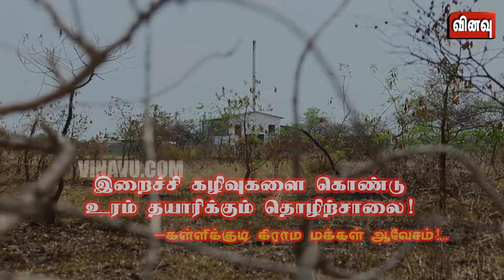இறைச்சி கழிவுகளை கொண்டு உரம் தயாரிக்கும் தொழிற்சாலையை நிரந்தரமாக மூட வேண்டும் | மக்கள் ஆவேசம்